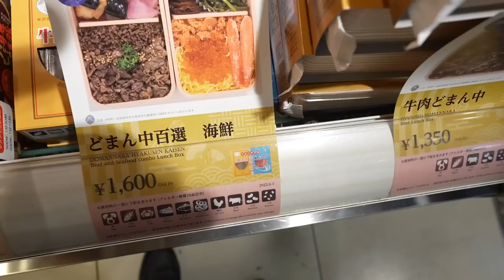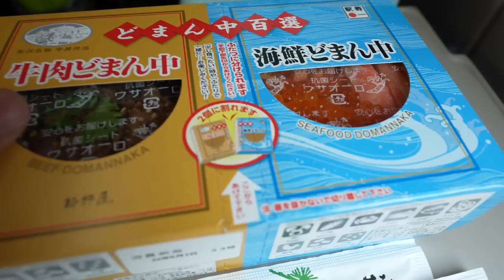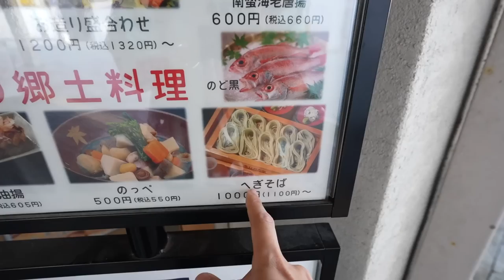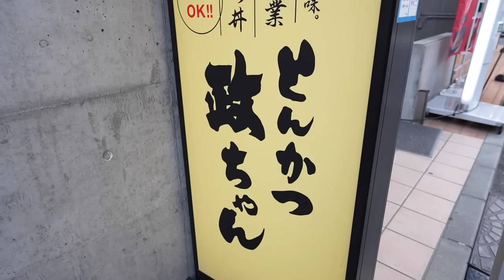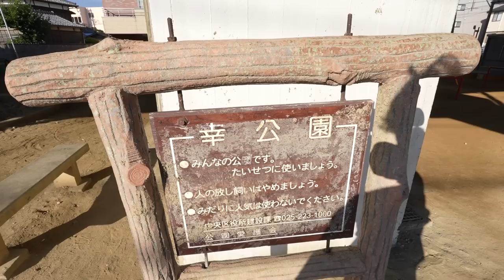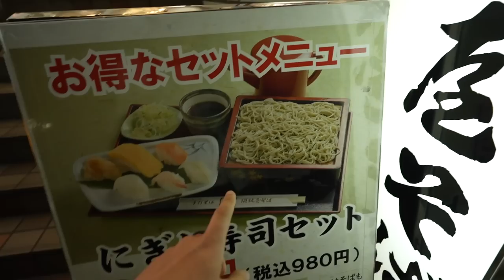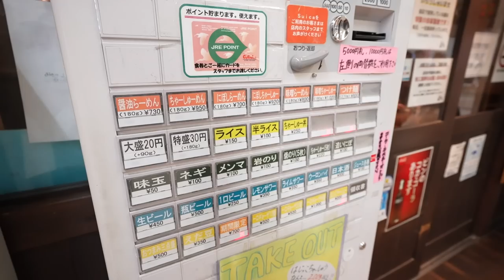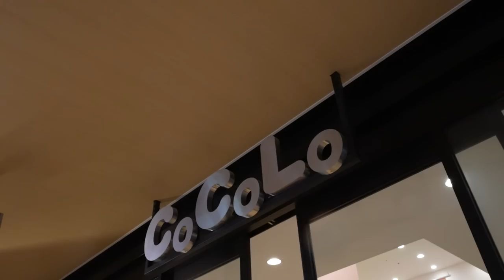アラサー男のひとり旅【新潟編】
久しぶりのひとり旅！
今回は初の上陸になる新潟に行ってきました。
ゴッドハンドに会いに行くのを目的に、
新潟の名物を堪能してきた1泊2日。

ぜひ動画で旅気分を味わってねん！
そして今回は弟も同行して1人では撮れない映像も撮ってきました。
こだわってるのでぜひ注目してくれたら嬉しいです！

次はあなたの街に行きまっせ〜！
コメントでぜひリクエストお待ちしてます。

【ないとー自己紹介】
1990年2月12日生まれ
千葉県千葉市生まれ
B型
31歳・独身
・大ざっぱ
・アクティブ

【好きなもの・趣味】
BUMP OF CHICKEN
Mr.Children
１人旅
ガジェット系
効率化
自分磨きが趣味